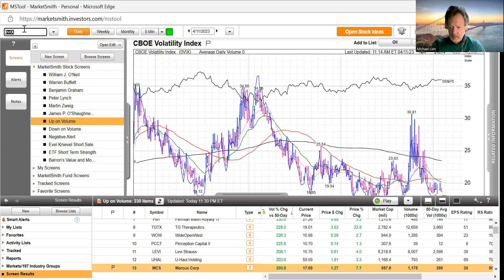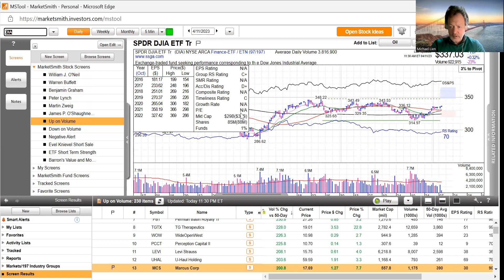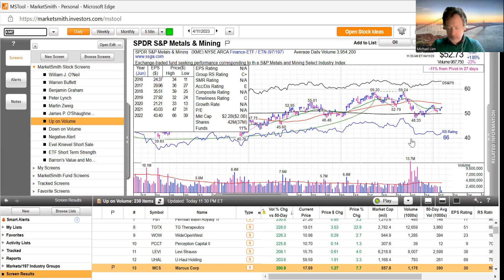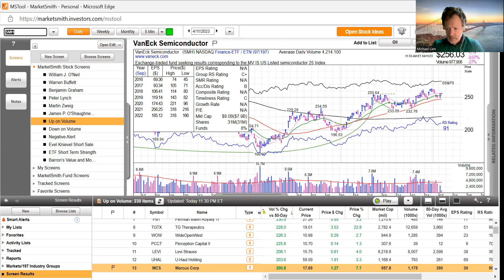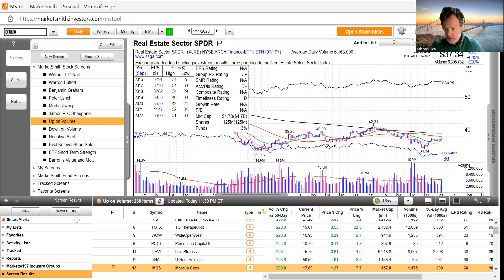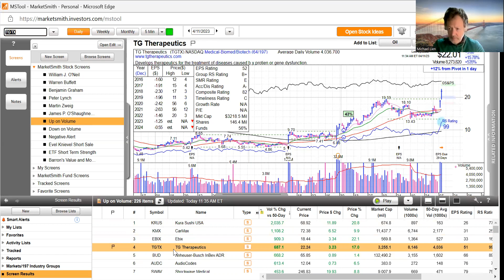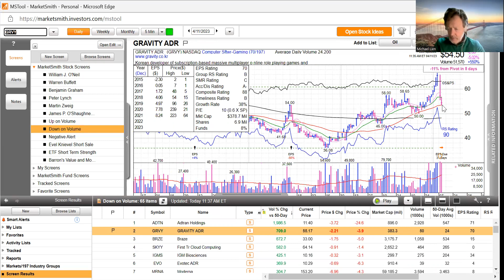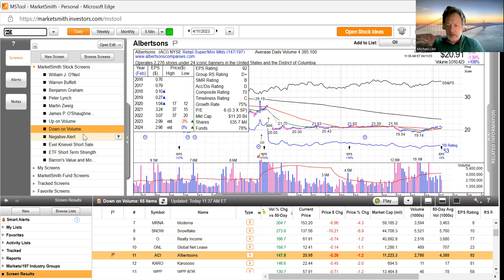Mornings With Michael - April 11th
Morning With Michael - Happy Taco Tuesday as we Await the CPI
For Information, Education & Entertainment only
Not for Personal Financial Advice